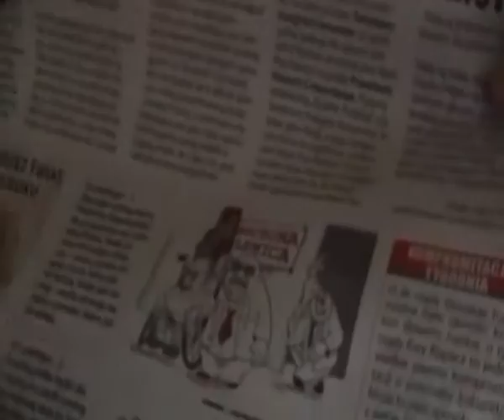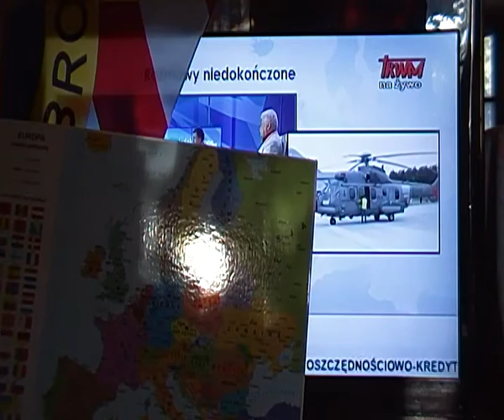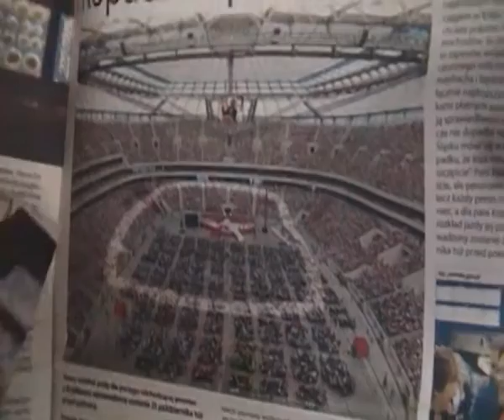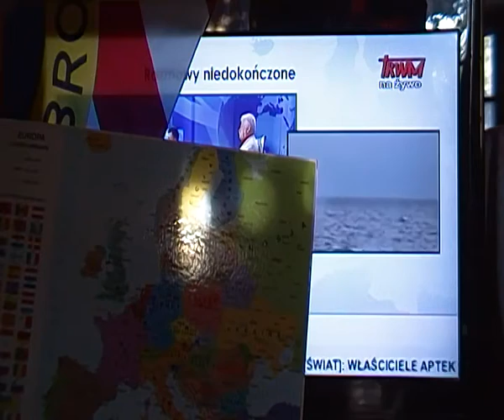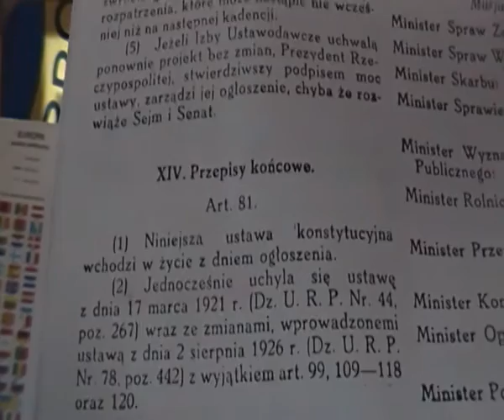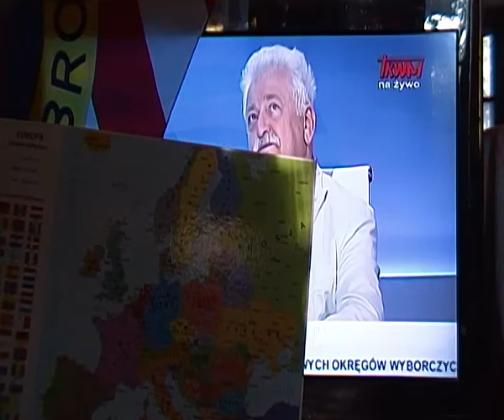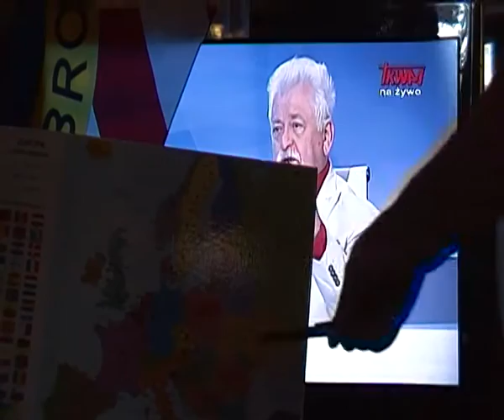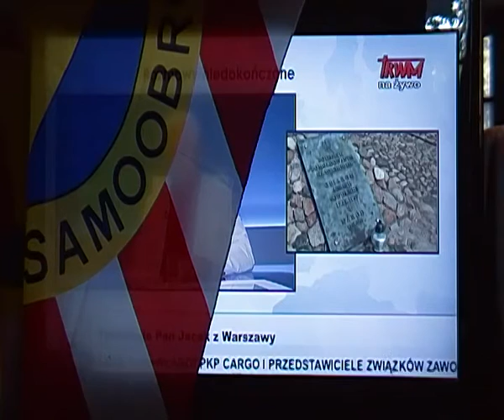BIAŁY WYWIAD, Prezydent Rządu RP i Siły Zbrojne Art.61 Konst.Kw. vs Szeremietiew w TV TRWAM